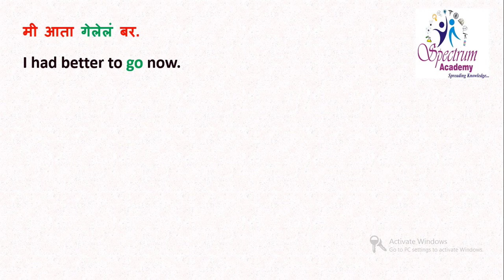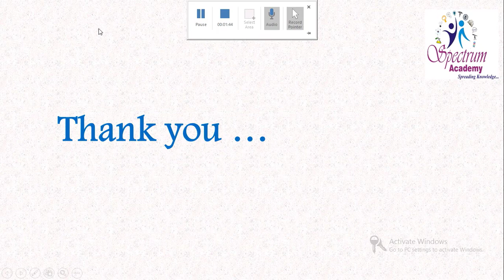Use of I Had Better ...| English Sentence Structure | Part 02 | Vishnu Lengule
English Short Sentence Structures ...